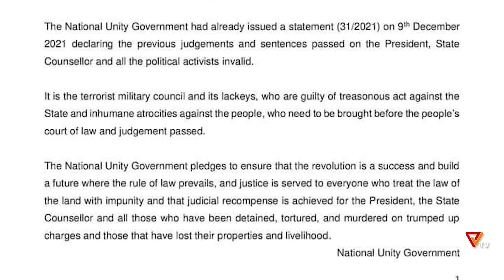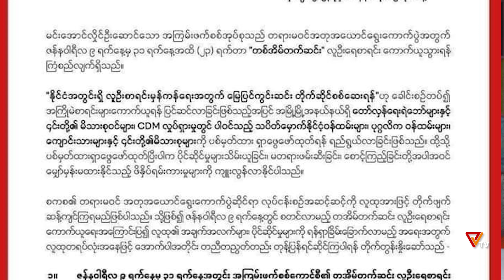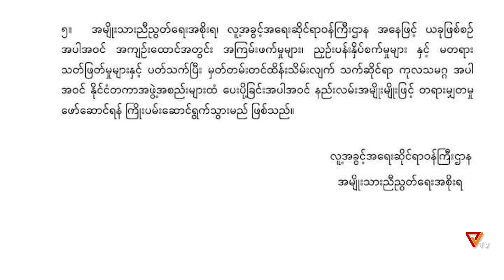တိုင်းရင်းသားဘာသာစကားဖြင့် ထုတ်လွှင့်မှု (ကချင်ဘာသာ)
တိုင်းရင်းသားဘာသာစကားနှင့် ထုတ်လွှင့်မှုအစီအစဉ်အဖြစ် ကချင်ဘာသာ "Weekly News" ကို နားဆင်ကြရမှာဖြစ်ပါတယ်။